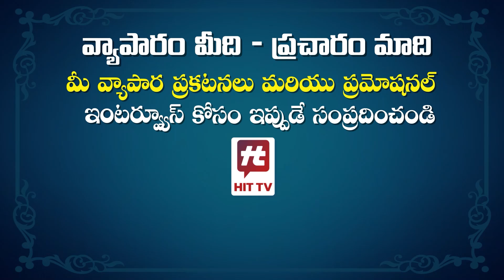BRS ని ర్యాగింగ్ చేస్తున్న చికోటి ప్రవీణ్ || Chikoti Praveen Sensational Comments On BRS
Watch : BRS ని ర్యాగింగ్ చేస్తున్న చికోటి ప్రవీణ్ ||  Chikoti Praveen Sensational Comments On BRS @Hittvtelugunews